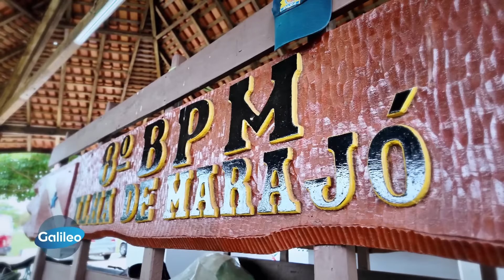Polizisten auf WASSERBÜFFELN?! Verbrecherjagd oder Touristen-Attraktion? | Galileo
Diese Polizisten patrouillieren nicht im Auto oder auf dem Motorrad, sondern auf Büffeln. Auf einer Insel im Amazonasdelta Brasiliens ist das ganz normal - aber warum? "Galileo" zeigt eine außergewöhnliche Bindung zwischen Mensch und Tier.